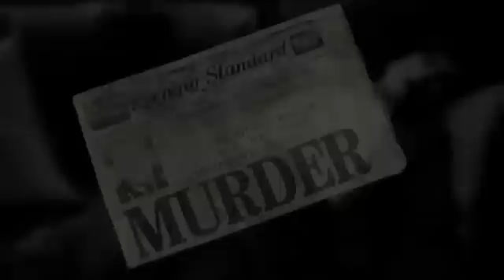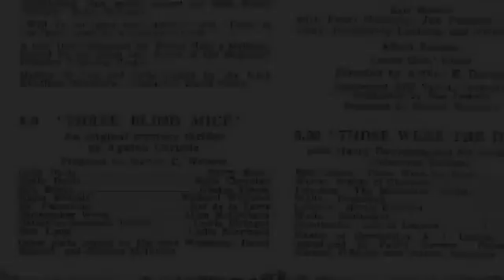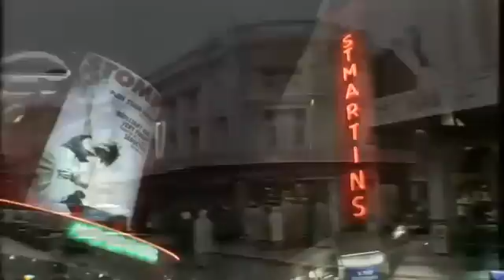The Mousetrap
The world's longest-running play of any kind, Agatha Christie's The Mousetrap at the St Martin's Theatre is now in it's 60th year!